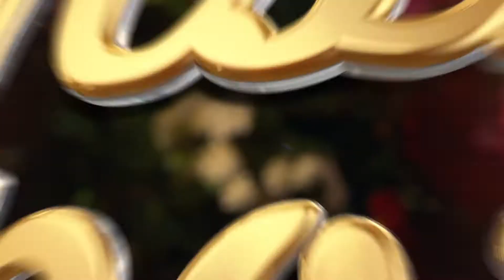Oto Pestner - Reci (Slovenski pozdrav, 2. junij 2017)